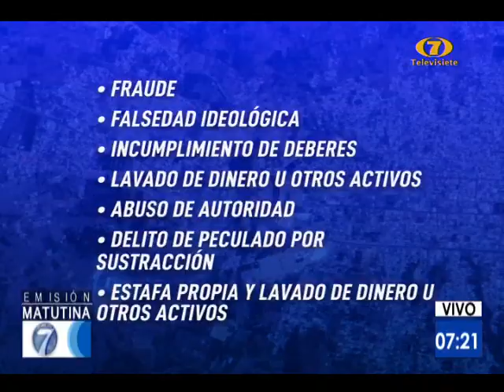Caso Libramiento de Chimaltenango: Detalles de la investigación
La Fiscalía contra la Corrupción del MP, entregó detalles sobre el caso Libramiento de Chimaltenango, donde se desligaron varias ordenes de captura por fraude, lavado de dinero, entre otros. Entregaron detalles de la investigación sobre irregularidades en la obra